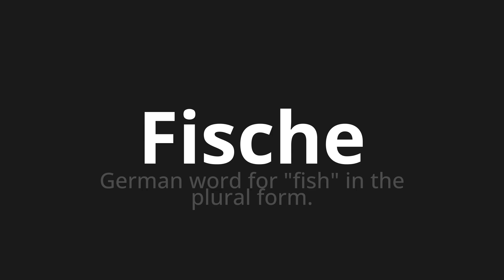How to pronounce Fische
Master the Pronunciation of 'Fische which means fish' - which means : German Word for "Fish" in the plural form. 📝 with @PronunciationGerman 🎓🗣️ - [Your Guide to German]

Learn to pronounce 'Fische' perfectly in German with our easy and engaging tutorial by @PronunciationGerman! 📖📽️ In this comprehensive video, we provide you with native speaker examples 🗣️👂 and phonetic breakdowns 🎵 to ensure you get the pronunciation just right.

How to say fish in German